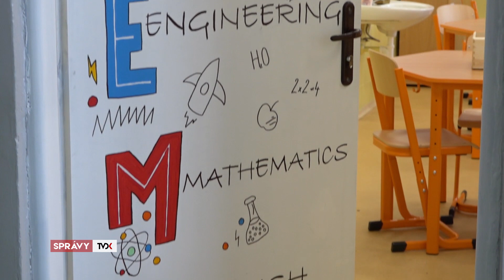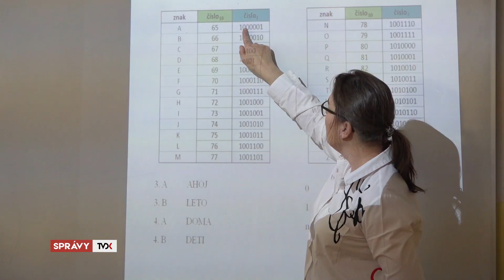Na ZŠ Petra Škrabáka otvorili STEME učebňu